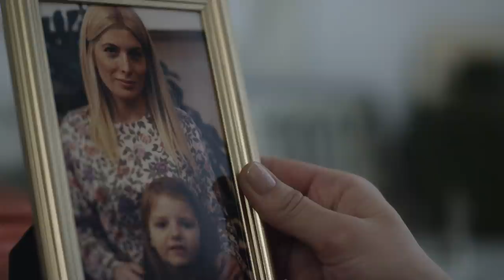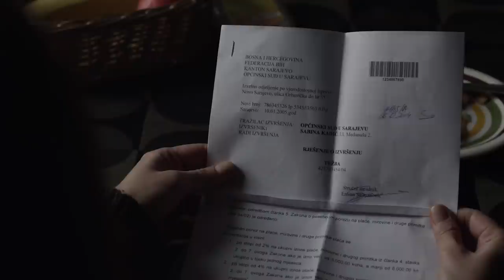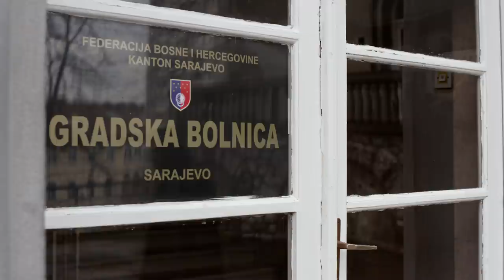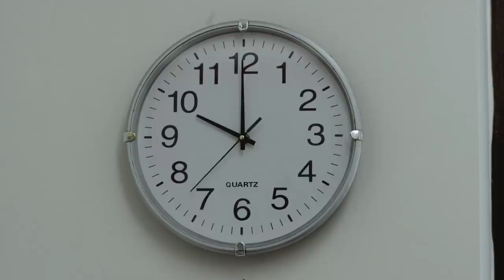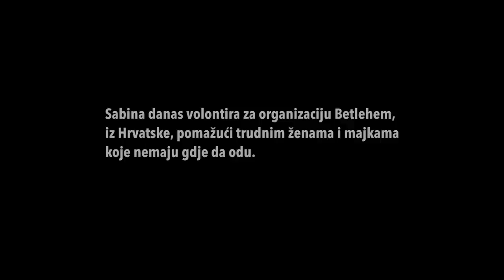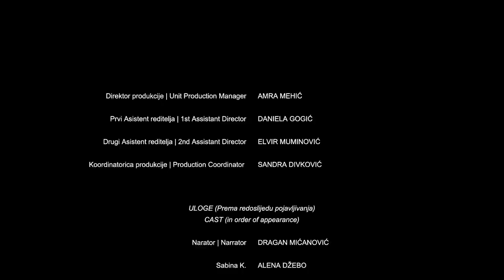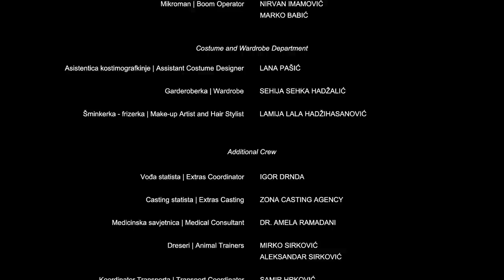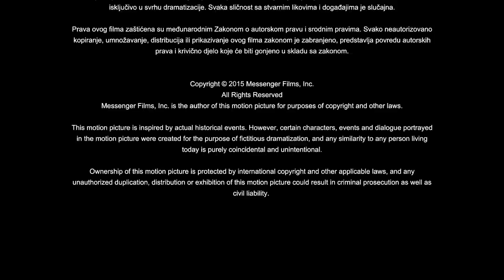Sabina K. (Director's Cut)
Sabina K. Feature Film (Director's Cut)

Original Language:  Bosnian
Subtitle Languages Available:  English, French, Italian, Spanish